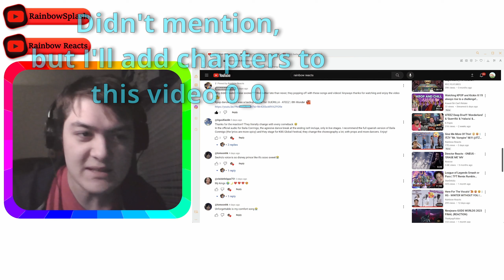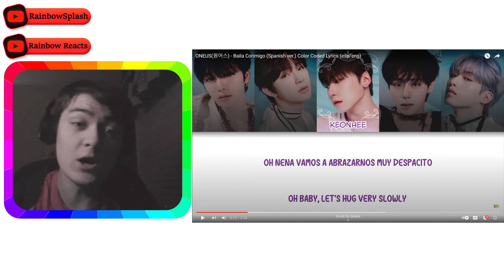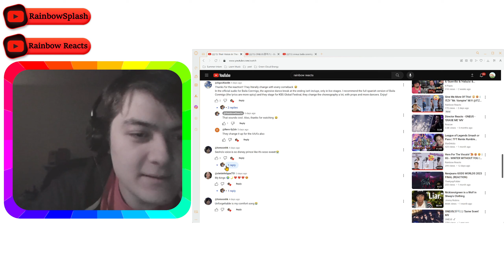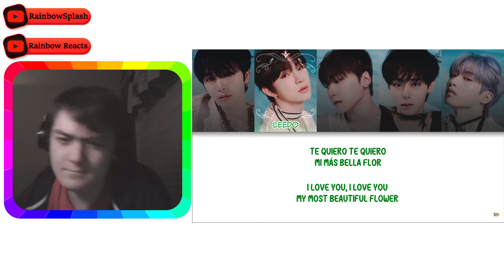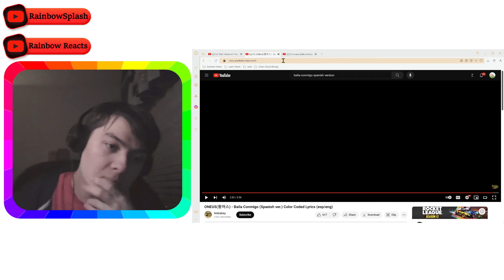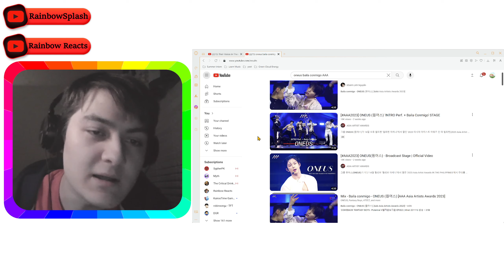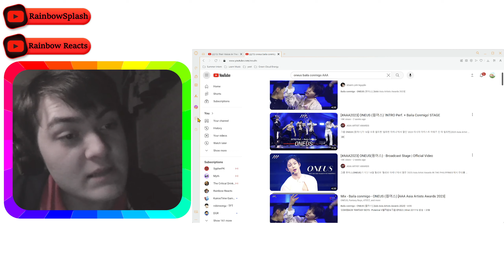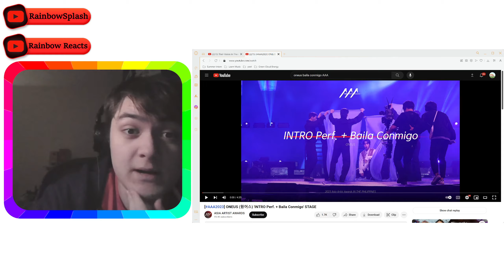Killing This Style! 😯 | ONEUS - Baila Conmigo - KBS Stage, AAA Stage, & Spanish Ver. @ONEUS Reaction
Killing This Style! 😯 They did such a good job with this song, enjoy the video :)
(っ◕‿◕)っ
Chapters:
0:00 intro
1:13 spanish ver.
7:33 KBS Stage
14:08 AAA Stage
19:25 afterthoughts